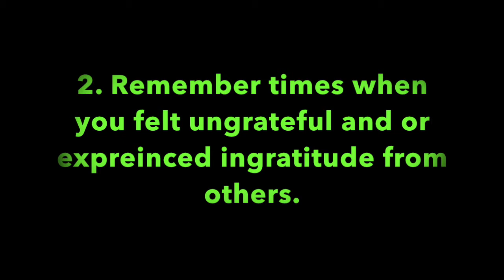Pleasant Green Sunday School Lesson 10-9-2022, Deacon, Barry Taylor